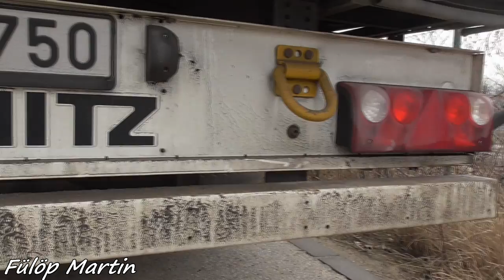VOLVO TRUCK WASH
Volvo truck wash in Hungary.
Volvo Fh420 EEV - Csillag Sped Kft.